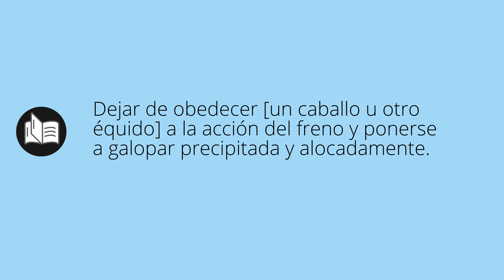Que significa DESBOCAR • desbocar SIGNIFICADO • desbocar DEFINICIÓN • Que es DESBOCAR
Que significa desbocar en español. Cual es el significado y definicion de desbocar. que es desbocar. desbocar definiicon en español. Todos los significados y definiciones del diccionario español.

Diccionario de la RAE (Kindle):
Diccionario de la RAE (Tapa dura):
Diccionario de primaria VOX:
Diccionario Esencial de la Lengua Española:
Diccionario Cambridge Español - Inglés: